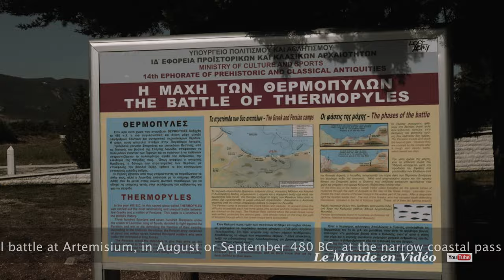The Meteora Monasteries , Greece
Mystical, Magical & Magnificent Monasteries in Meteora

Version en français disponible plus bas.

In Meteora ,Greece,  six magnificent monasteries still exist, precariously perched atop 1,300 feet high sandstone pinnacles. Hermit monks constructed the first monastery before nuns came to build too. Access to each monastery was crazy, a leap of faith, climbing rocks, and ladders lashed together or large nets until the ropes would break. The bizarre but beautiful monasteries of Meteora are centuries old and listed by UNESCO World Heritage.

Dans Meteora, Grèce, six magnifiques monastères existent encore, précairement perché au sommet de 1300 pieds de haut grès pinacles. moines Hermit construit le premier monastère avant l'arrivée des religieuses pour construire aussi. L'accès à chaque monastère était fou, un acte de foi, de l'escalade des rochers et des échelles attachés ensemble ou de grands filets jusqu'à ce que les cordes se briserait. Les monastères bizarres mais belles de Meteora sont centenaires et listés par le Patrimoine mondial de l'UNESCO.